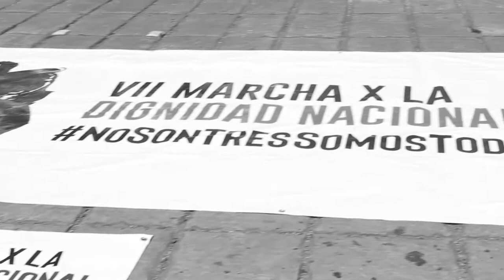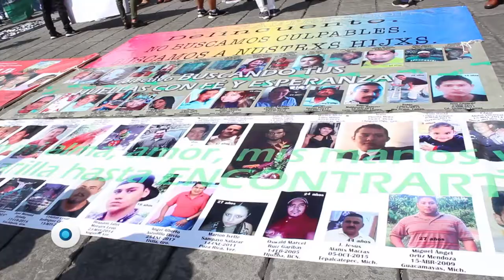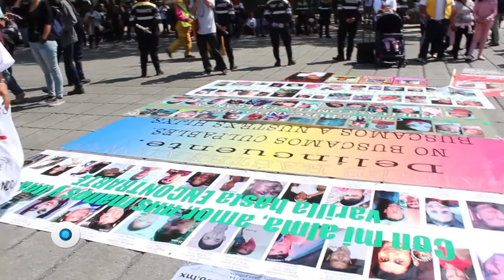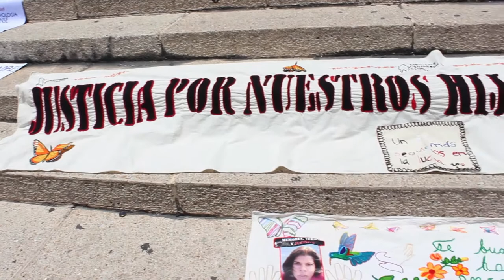Tu madre está en la lucha | Reporte Indigo 1491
Por séptima ocasión consecutiva, cientos de madres marcharon ayer al Ángel de la Independencia, donde exigieron justicia y culparon de la  ola de violencia a los últimos dos presidentes de la República, así como la omisión de las autoridades correspondientes por no resolver los casos